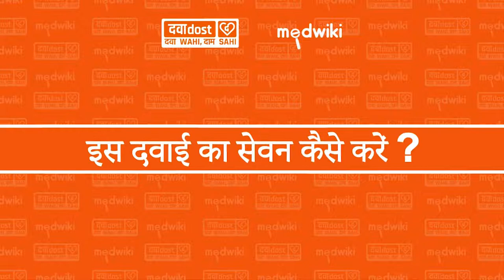Montair FX Tablet In Hindi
Montelukast (10mg) + Fexofenadine (120mg)

Montair FX Tablet is a combination medicine used in the treatment of allergy symptoms such as runny nose, stuffy nose, sneezing, watery eyes, and congestion or stuffiness. -